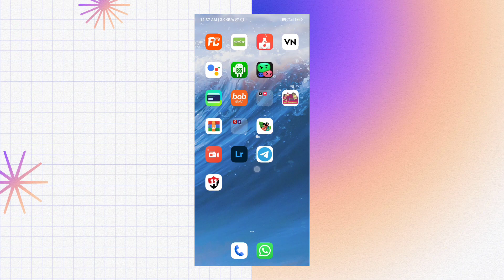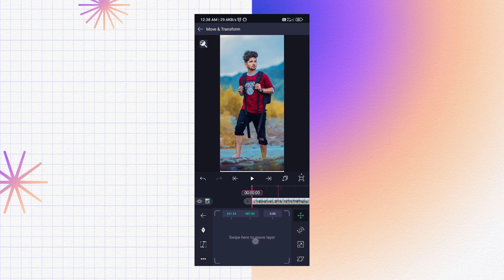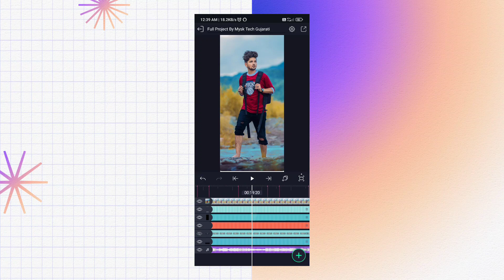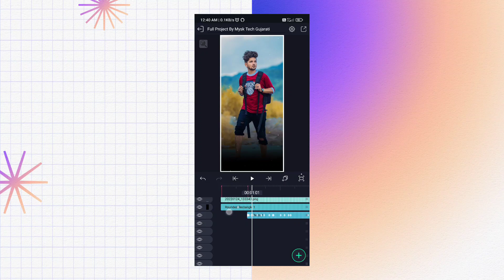Gujrati viral attitude video editing alight motion 😎 alight motion video editing 😈 Mysk Tech Gujrati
હેલ્લો મિત્રો...

💱🤑💲 : ગુગલ થી કોપી કરી ને યૂટ્યુબ માં વીડિયો અપલોડ કરી ને પૈસા કમાવો :

🎵Background Music ⤵️